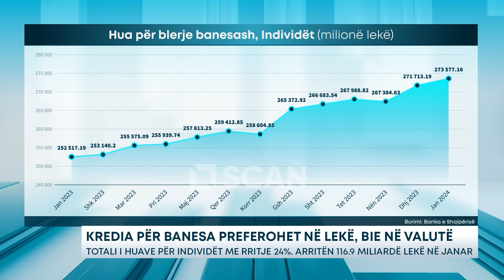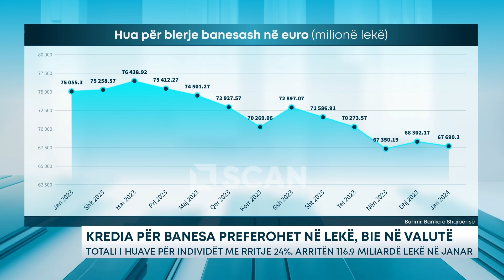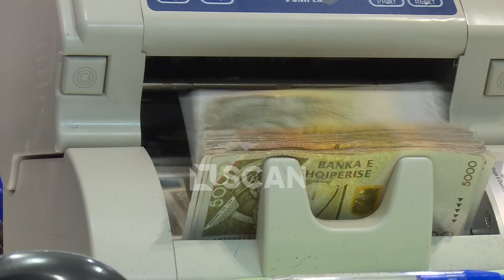Kredia për banesa preferohet në lekë, bie në valutë – Totali i huave për individët me rritje 24%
Ndërsa kredia për blerje banesash nga ana e individëve ka shënuar rritje edhe në këtë fillim viti, bie në sy se kjo kategori ka vijuar të orientohet fort nga huaja në lekë, duke u larguar gjithnjë e më shumë nga kreditë në monedhën e përbashkët evropiane. Totali i huave për blerje apartamentesh në fund të janarit vjen në rritje vjetore prej 24% krahasuar me janarin e vitit 2023. Nga 94,1 miliardë lekë në janarin e një viti më parë, kredia për apartamente rezulton në 116.9 miliardë në muajin e parë të këtij viti. Kredia për apartamente në lekë e individëve e nisi vitin 2023 me ritme të dobëta rritjeje, për t’u përshpejtuar gjatë gjysmës së dytë të vitit, vëçanërisht muajt e fundit. Kjo edhe pas rritjes së normës bazë të interesit nga ana e Bankës së Shqipërisë në muajin nëntor, e cila u reflektua shpejt tek normat e interesit të huave të reja. Konkurrenca e fortë mes bankave të nivelit të dytë për këtë produkt bëri që ajo të shënonte rritje edhe në muajin janar të këtij viti, ndërkohë që disa produkte të tjera shënuan frenim të ritmeve të rritjes. Nga 112,1 miliardë lekë në fund të dhjetorit, kredia e individëve për banesa u rrit në 116,9 miliardë lekë në janarin e këtij viti.